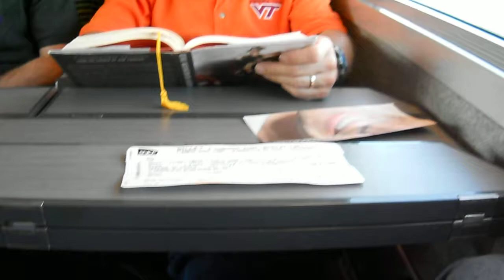Bullet Train in France